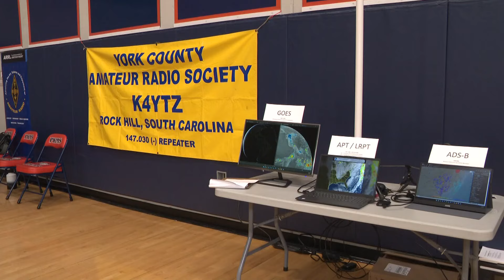Fort Mill middle school makes contact with International Space Station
Fort Mill’s Pleasant Knoll Middle School celebrated Earth Day on Monday by radioing into space -- to the International Space Station, to be exact.

With help from the York County Amateur Radio Society, a local ham radio operators group, the school was selected to become a direct contact school which meant Pleasant Knoll students were part of only 1% of United States schools chosen to participate in the program.

The entire student body gathered in the gym to witness this historical event for the students. At exactly 12:10 p.m., contact was made by science teacher Allison Killowitz with International Space Station Astronaut Matthew Dominick. He is a Navy test pilot and astronaut and is on the ISS as part of the SpaceX Crew-8 mission.

As the signal was beamed from a tower outside the gym to the International Space Station, everyone got an education into what life is like 250 miles above Earth while traveling at 17,400 mph.